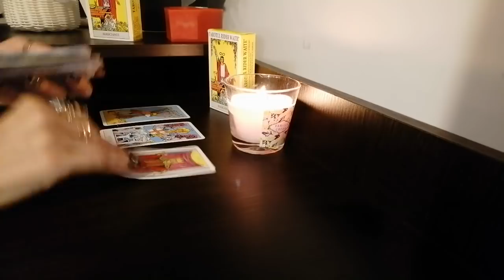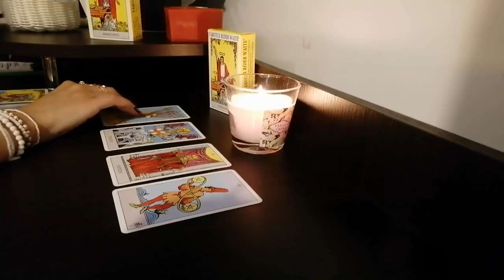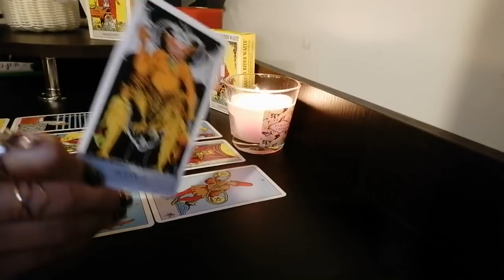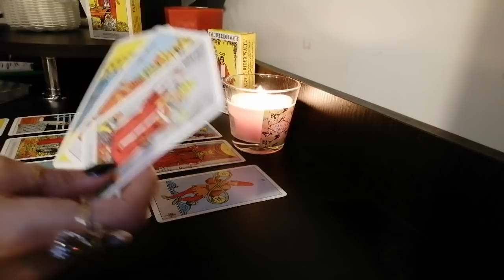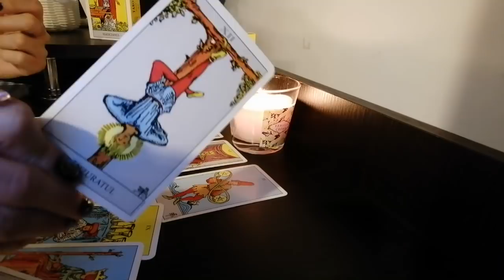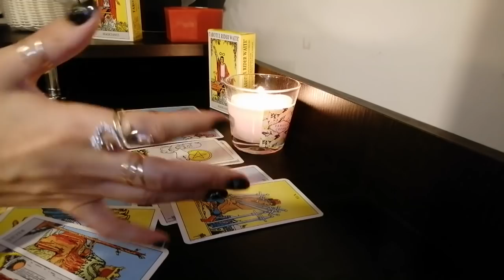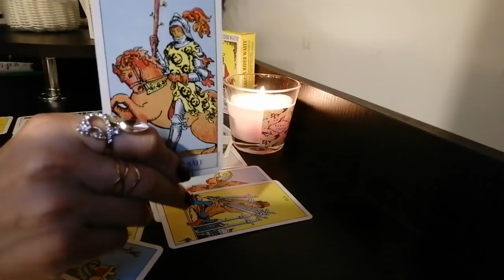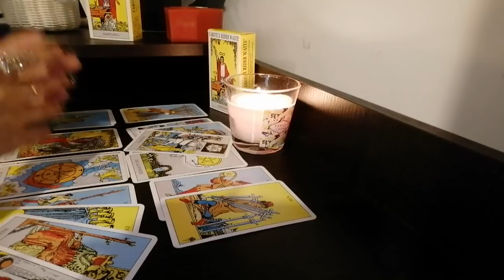Gemeni 18-31 iulie 2020! Război pe cale legala!